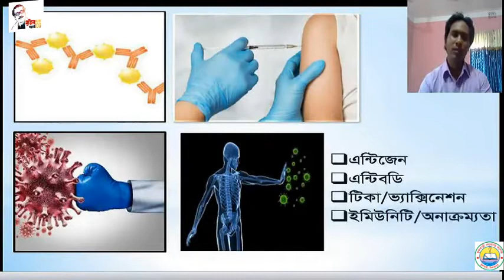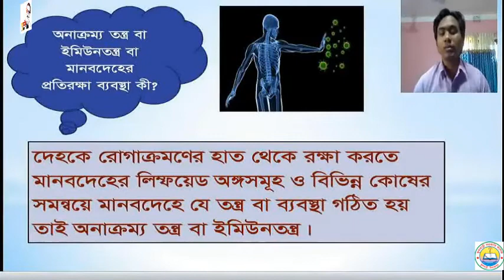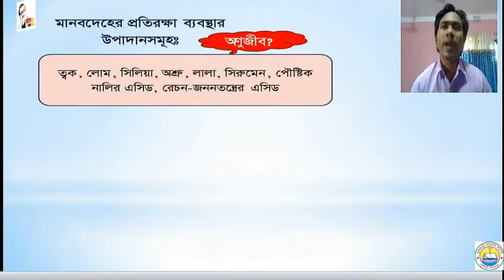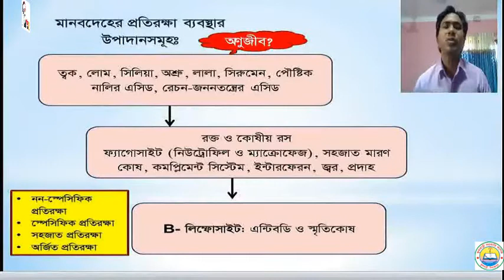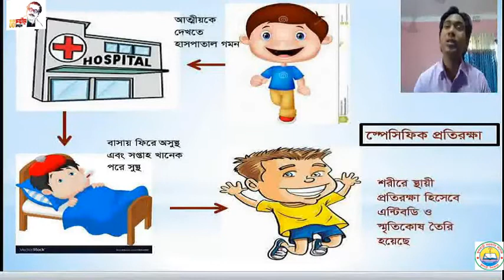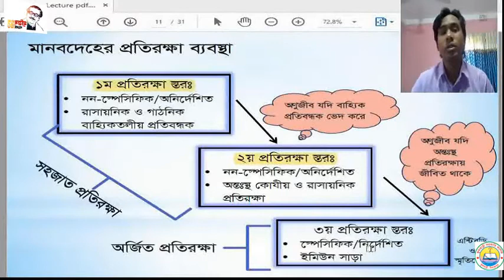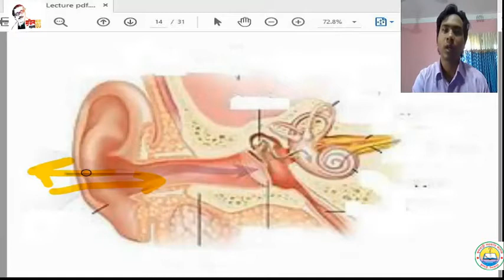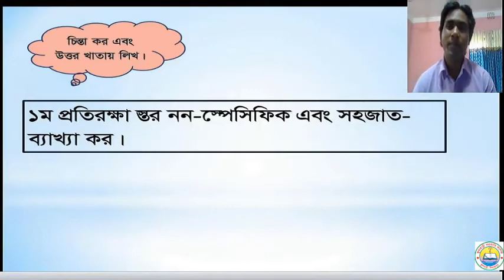HSC Biology 2nd Paper (Zoology); Immunology Part-01 By Dalim Kumar Roy, Lecturer, Dept. of Zoology.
HSC Biology 2nd Paper (Zoology); Immunology Part-01 By Dalim Kumar Roy, Lecturer, Dept. of Zoology, Fulbari Govt. College, Dinajpur.